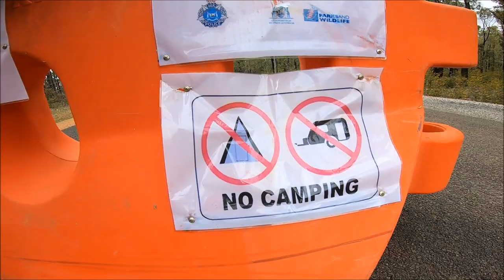Big Trout | 4x4 Offroad action | Lure fishing at Waroona Dam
we headed to waroona dam (lake navarino) in Western Australia's south wesr region for some offroad action and some trout fishing fun.
at first it was supposed to be a solo mission, however miller rocked up with the tinny and we set about going for a tinny bash!

Tinny bashing fun, fishing with lures and offroading action all rolled into one action packed video!